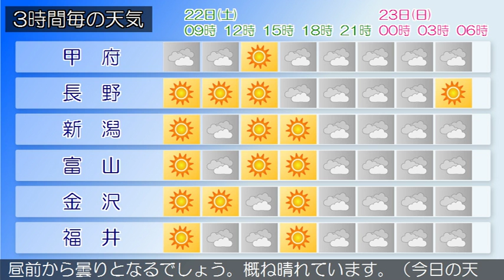2016/10/22 甲信北陸地方の天気予報 朝